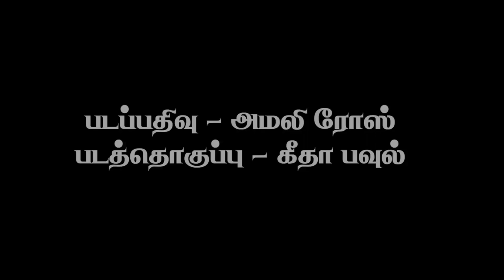கோடா கோடியாய்ப் பெருகுவாய் | விசவனூர் வே. தளபதி